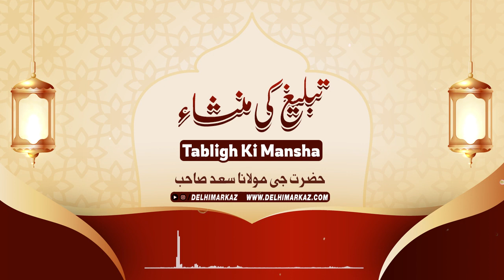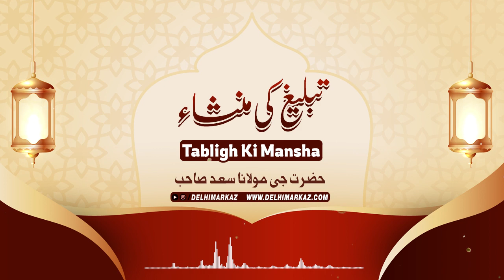Maulana ilyas Sahab Ki Pasandida Tabligh | Hazrat Ji Maulana Sa'ad D.B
If you want to get notifications for every single bayan or news of Markaz Nizamuddin, then make sure to subscribe to the Delhi Markaz YouTube channel and follow us on other platforms.

Note: Delhi Markaz YouTube channel is not the official channel or website of Markaz Nizamuddin.

Copyright: Delhi Markaz does not allow any channel, website, or company to reupload, modify, reproduce, distribute, or publish any content from this channel.